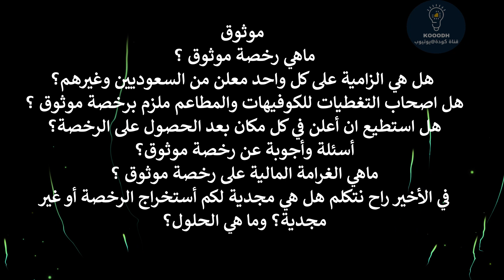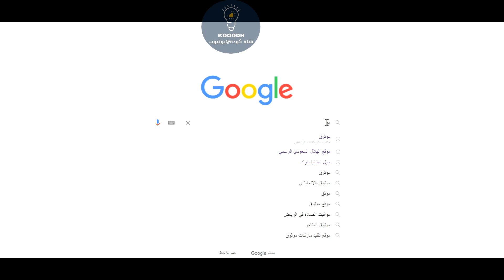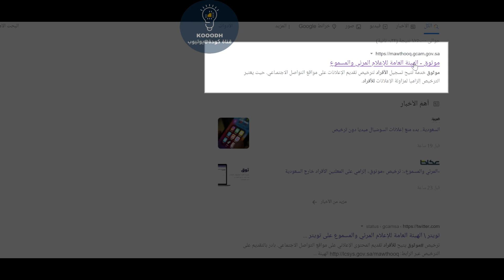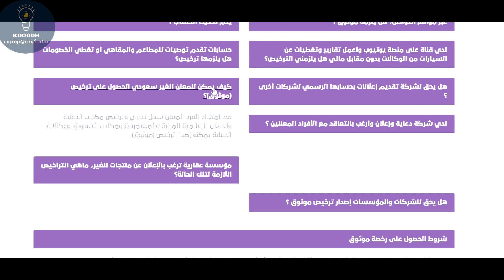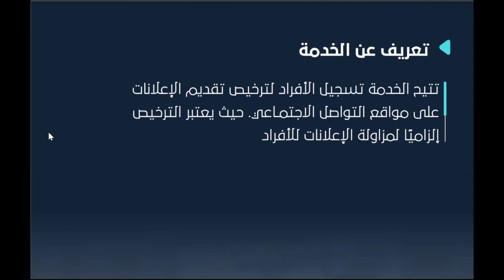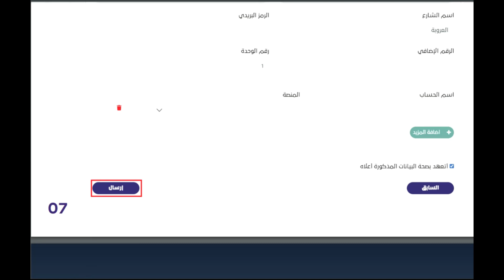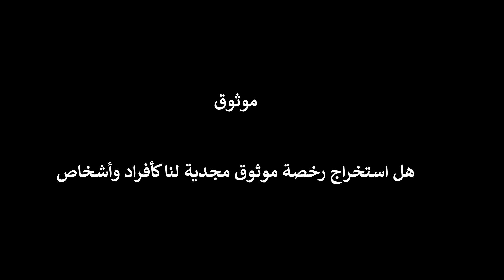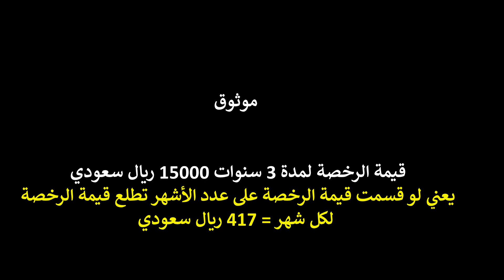موثوق للافراد I رخصة موثوق I ماهو موثوق هل استخراج موثوق الزامي و مجدي للأشخاص العاديين وماهو الحلول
ماهو موثوق؟
موثوق خدمة تتيح تسجيل الأفراد لترخيص تقديم الإعلانات على مواقع التواصل الاجتمـاعي. حيث يعتبر الترخيص إلزاميا لمزاولة الإعلانات للأفراد.